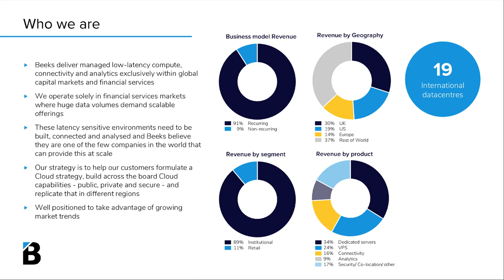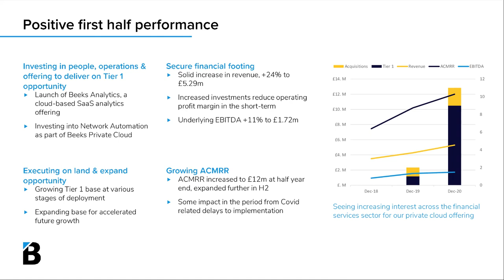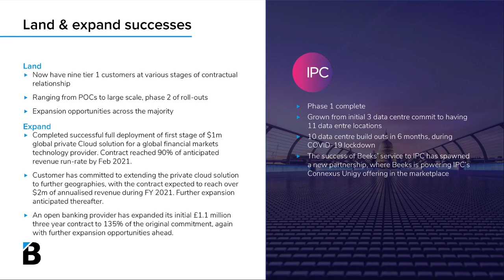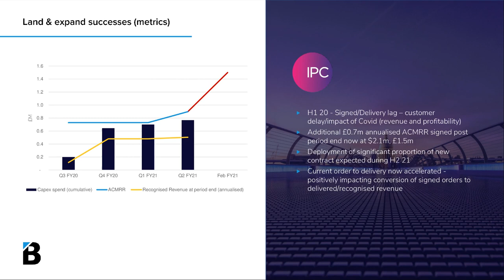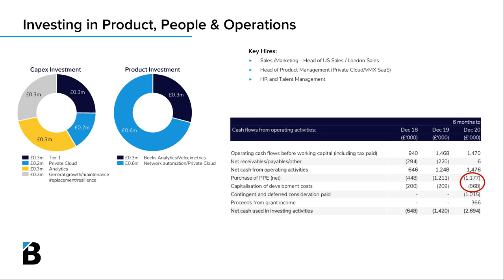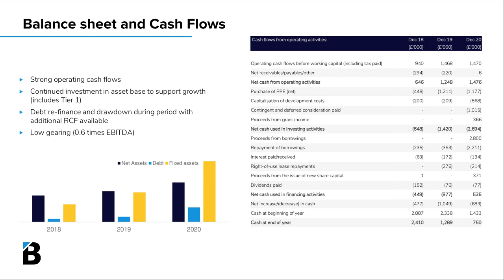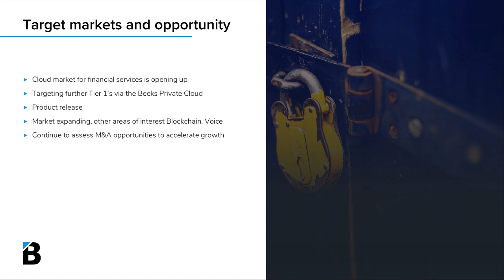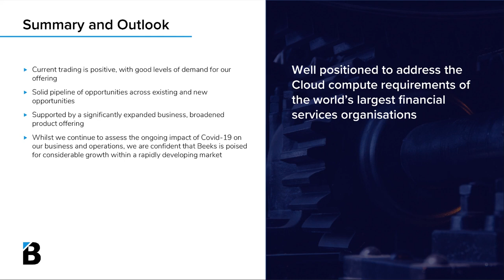BEEKS FINANCIAL CLOUD GROUP PLC - Beeks Financial Cloud - Interim Results FY21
To be informed of all BEEKS FINANCIAL CLOUD GROUP PLC's upcoming presentations, register at InvestorMeetCompany